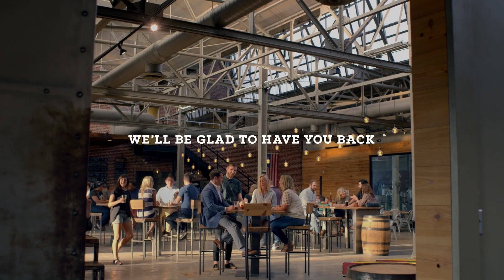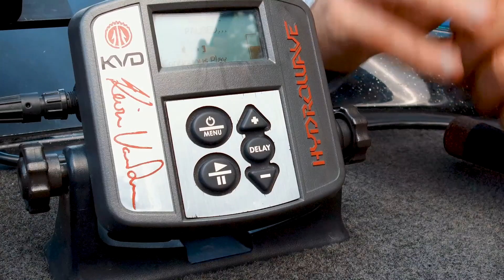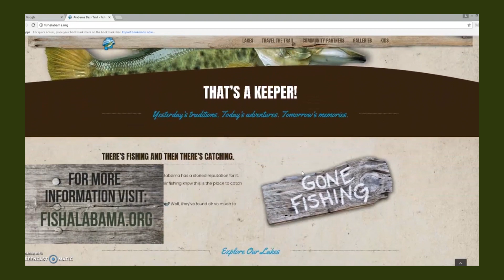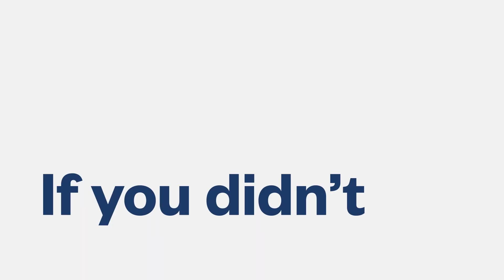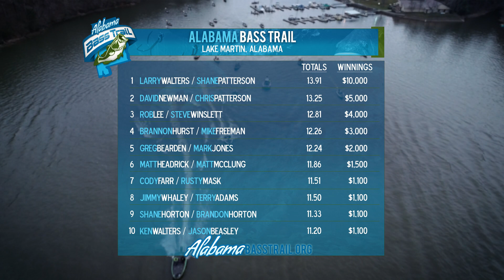Alabama Bass Trail TV - 2021 - 02 - Lake Martin